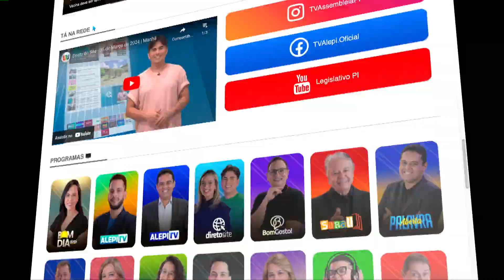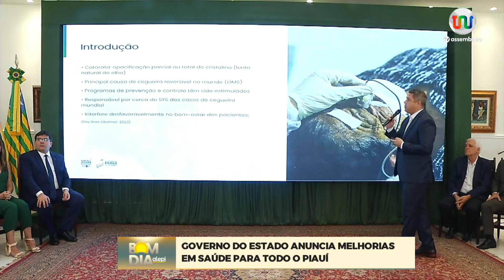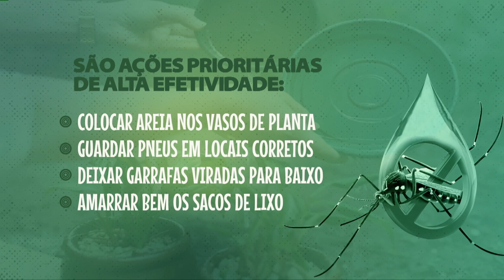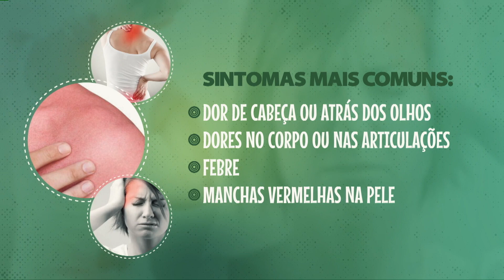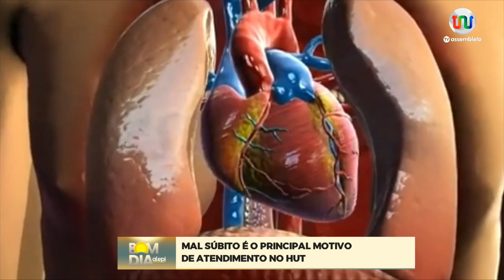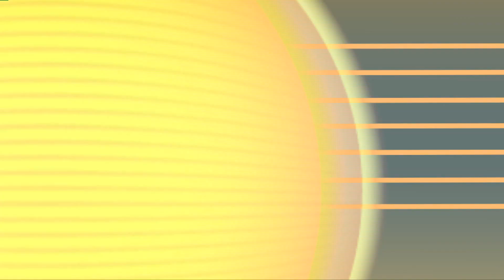Jornal Bom Dia Assembleia de 02 de Abril de 2024